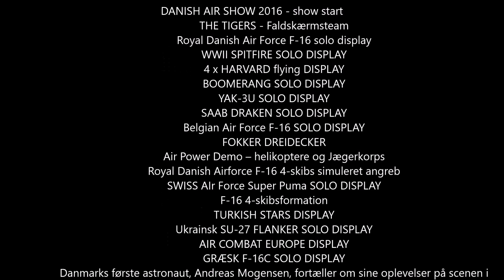A small glimpse of Danish Airshow 2016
Only a small glimpse of Danish Airshow 2016, since it was an extensive and exciting show, I forgot to film after a short while :-)